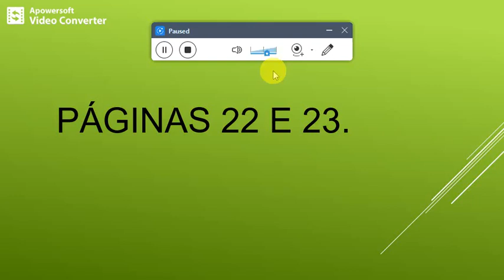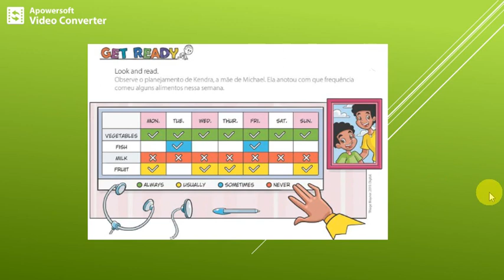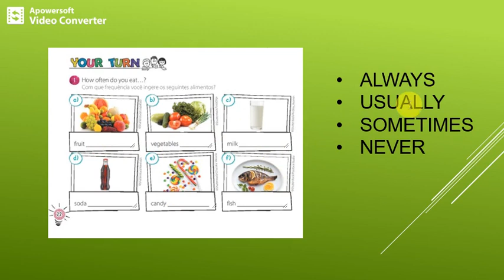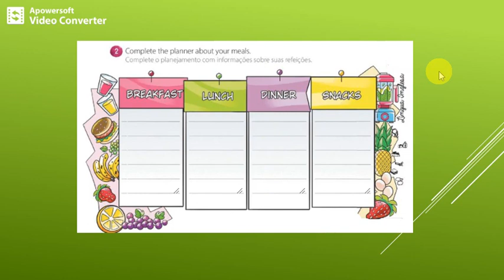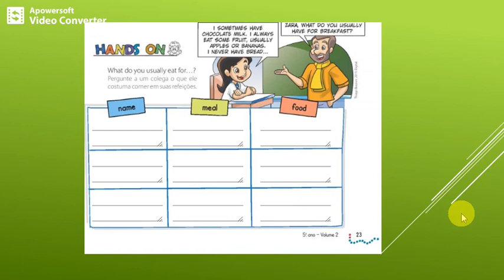“Meals and food”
Vamos relacionar cada refeição com os alimentos que consumimos nelas!